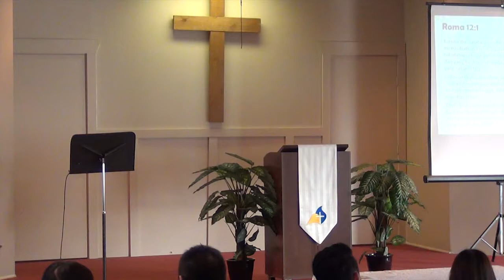WORSHIP GOD IN EVERYTHING YOU DO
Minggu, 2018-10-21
WORSHIP GOD IN EVERYTHING YOU DO by Rev. Rustam Krisnadi
Nats Alkitab: Rom 12:1-2; Ams 3:5-6